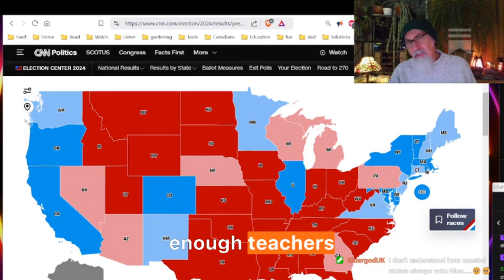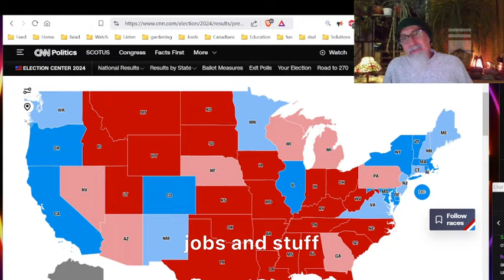Woke Leftoids That Were in Power Blaming Collapse of Society on Those Not in Power: BC, Canada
***CRYPTO***
Monero: 41suzjTJn792VZuJFZD1yD1SrZjPxrCbxdscz583Z4uNFZUXNXtnjZNbmnVD39mRK5Vkn5X3rZN6PheafCiMafSn4WVBYhE
Bitcoin (BTC): 1Peam3sbV9EGAHr8mwUvrxrX8kToDz7eTE
Bitcoin Cash (BCH): 18KjJ4frBPkXcUrL2Fuesd7CFdvCY4q9wi
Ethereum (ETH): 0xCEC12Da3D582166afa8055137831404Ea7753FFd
Ethereum Classic (ETC): 0x348E8b9C0e7d71c32fB2a70DcABCB890b979441c
Litecoin (LTC): LLak2kfmtqoiQ5X4zhdFpwMvkDNPa4UhGA
Dash (DSH): XmHxibwbUW9MRu2b1oHSrL951yoMU6XPEN
ZCash (ZEC): t1S6G8gqmt6rWjh3XAyAkRLZSm9Fro93kAd
Doge (DOGE): D83vU3XP1SLogT5eC7tNNNVzw4fiRMFhog

Peace.

chycho

Peace,

chycho